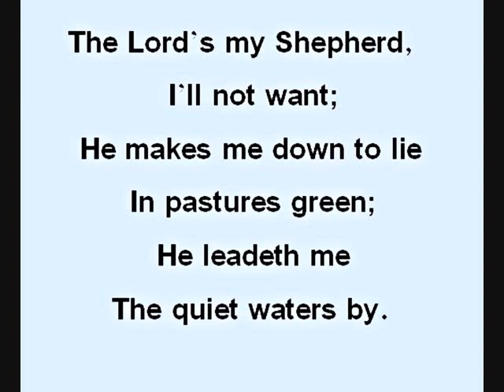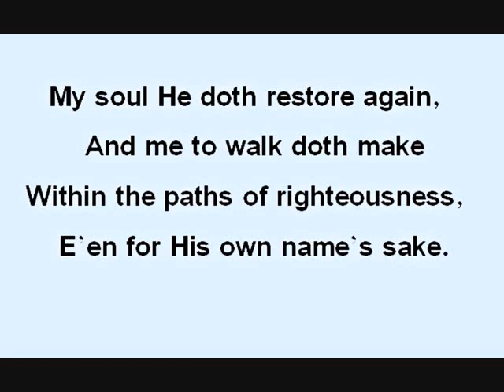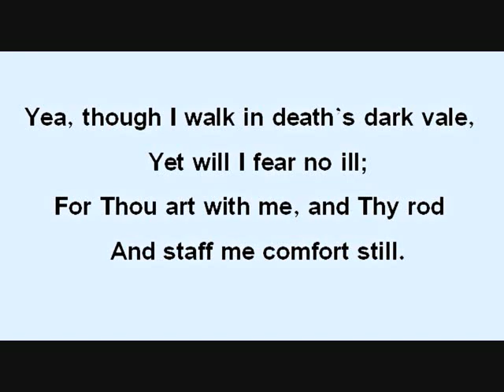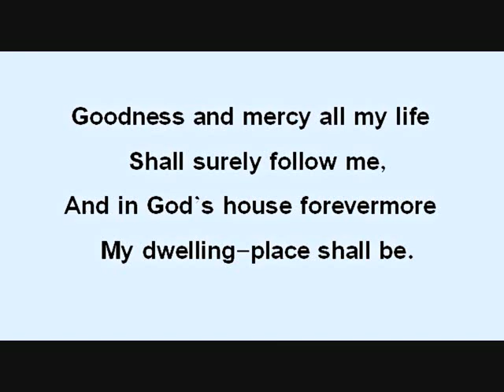The Lord's My Shepherd (Rehearsal) ,TB's Version, by Tiny Bruno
This is a modified original style melody by Tiny Bruno. For background music, please watch the Karaoke version of this song in this YouTube channel.